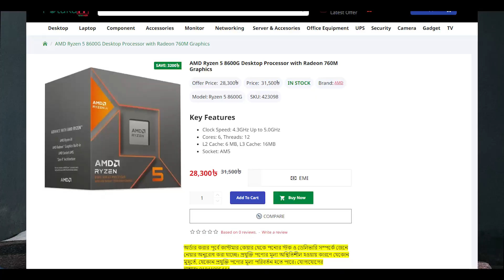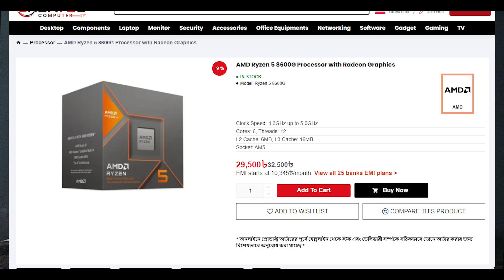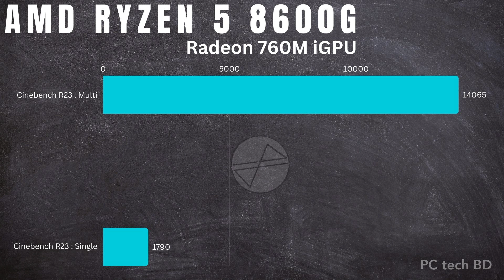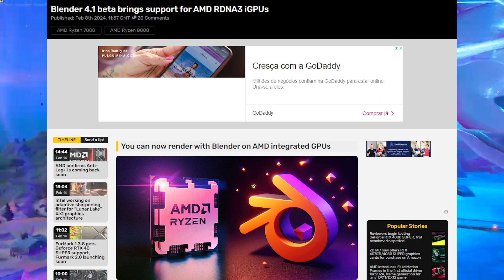AMD RYZEN 5 8600G APU in Bangladesh | Full Detail in বাংলা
AMD Ryzen 5 8600G desktop APU Review in Bangla.
Hello friends,
This video is talking about AMD RYZEN 8000G Desktop APU Which is RYZEN 5 8600G in Bangladesh.
AMD Ryzen 5 8600G price in Bangladesh.
AMD Radeon 760M iGPU.

The Ryzen 5 8600G is positioned just below the 8700G and features six Zen 4 cores (6C/12T), reaching a maximum turbo frequency of 5.0 GHz and a base frequency of 4.3 GHz. It also houses the Radeon 760M RDNA3 integrated graphics with 8 CUs and 512 shader units clocking at 2.8 GHz. Like the Ryzen 7 8700G, the 8600G model incorporates the Ryzen AI NPU engine, a technology AMD acquired through their 2022 Xilinx acquisition, highlighting both model's on-chip AI inferencing capabilities and bringing Ryzen AI directly from their mobile chipset straight to the desktop.

ℹ️ Other Sources: